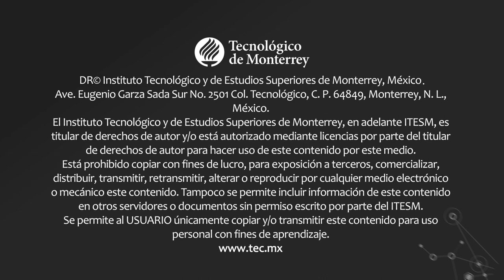CRISTINA PACHECO Y JULIO ORTEGA. La comedia literaria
La Cátedra Alfonso Reyes te invita a disfrutar de la conversación con Cristina Pacheco y Julio Ortega sobre el libro La comedia literaria. Memoria global de la literatura latinoamericana
(Fondo Editorial de la Pontificia Universidad Católica del Perú y Cátedra Alfonso Reyes, 2019)
Feria Internacional del libro Monterrey.